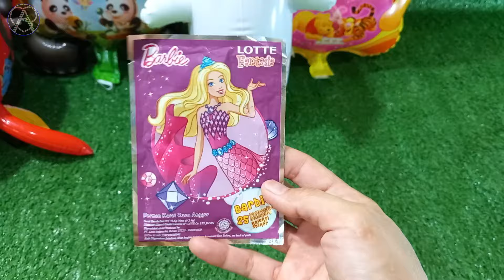Hunting Es Krim Masak Masakan Dokteran Permen Yupi Baby Shark Marsha and The Bear Bebek Ikan Koi 083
083